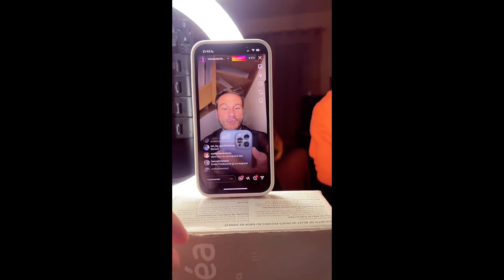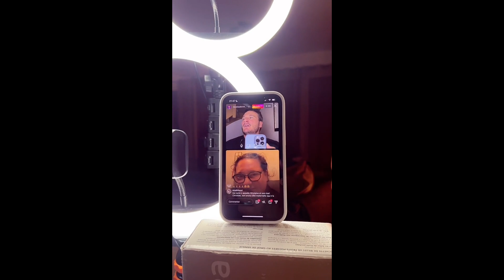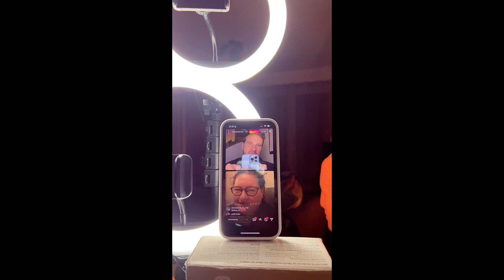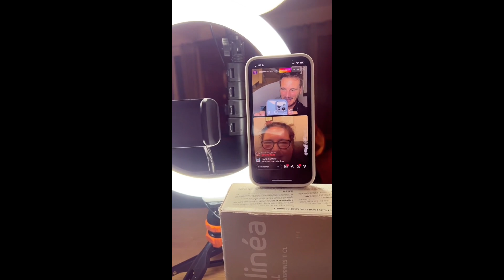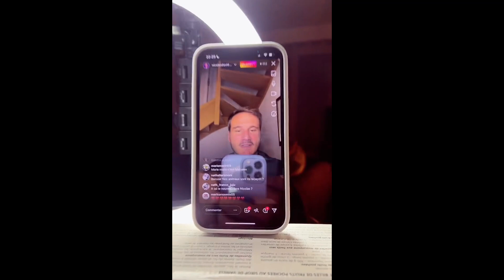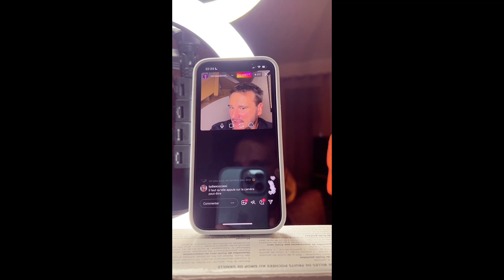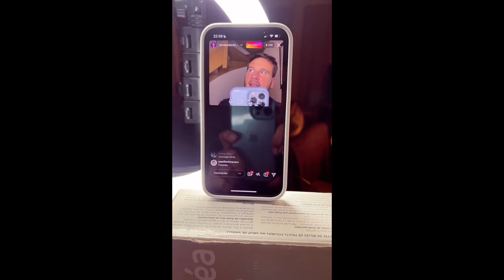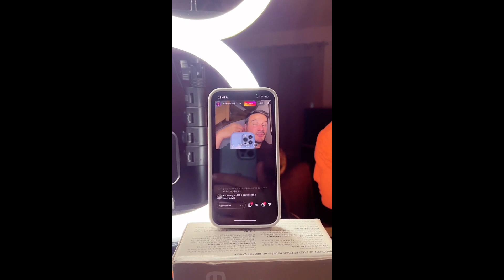Rediff. Live Médiumnité/ Contacts Défunts très précis TikTok & Instagram du 05/09/22 à 21h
Live Mediumnité/ Contacts Défunts très précis TikTok & Instagram du 05/09/22 à 21h et réponses à vos questions

Nicolas-David ne contacte pas directement les défunts c'est eux qui viennent à lui comme lors des consultations privées en Cabinet à Paris 8 ou par Tél. /Visio

Messages pour Émilie et Anne-Marie.

Les messages sont délivrés tels qu'ils arrivent.

Nicolas-David n'a aucun lien d'aucunes sortes avec les personnes connectées sur le Live.

Tout est intuitif et dû « au hasard » même si ce dernier n'existe pas !

À bientôt sur les Live TikTok et Instagram !

YouTube Chaîne Nicolas-David Médium
Facebook Nicolas-David Médium

(Attention aux faux comptes qui circulent ! Les seuls comptes officiels sont ceux décrit ci-dessus.
ne demanderons jamais d'argent ! Faites attention à vous !!)

Les réservations pour les consultations se font directement sur le ou lien snipfeed

Consultations sur place en Cabinet Paris 8 et par Tel./Visio

Nouvelles Masters Classes « reconnaître les signes » bientôt disponibles

Merci pour fidélité et votre bienveillance ! À très vite ! 😇⭐️☀️